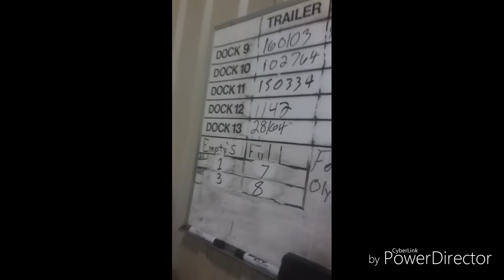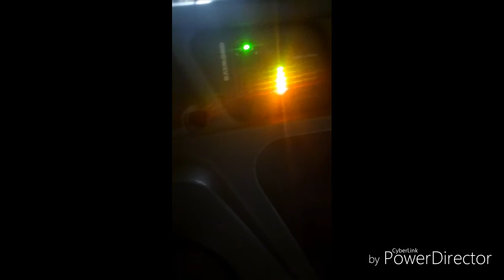Pick me up a new job just for the winter